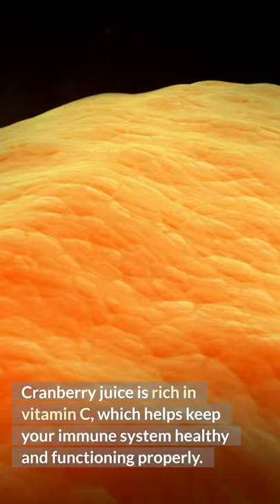Home remedies for urinary tract infection or UTI (urine infection).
some of our good product you can like
SEE OTHER HEALTHY PRODUCTS
How to Be More Attractive and Desirable. EXTRA FREE Bonuses!

VIDEO TEXT.
in this video we are going to discuss the following